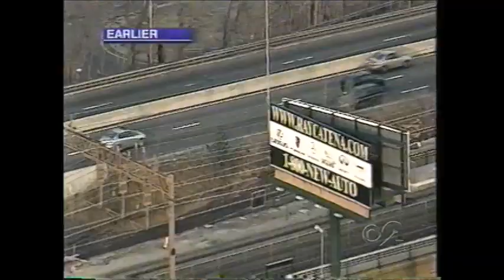New Jersey Police Car Chase Caught on Tape (2003)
CBS 2 New York Chopper 2 captures a dramatic car chase that started in Bernards Township, NJ and ended in Bayonne, NJ.